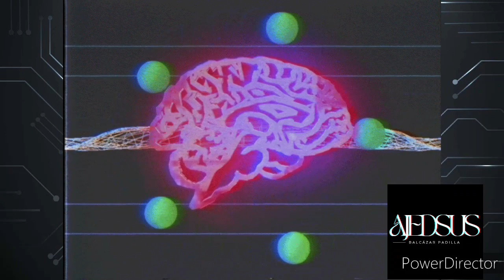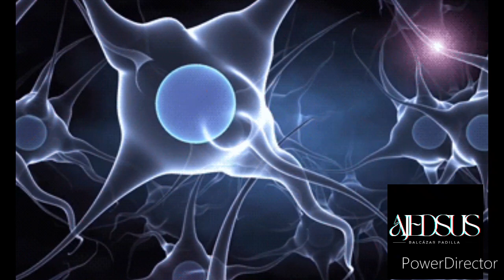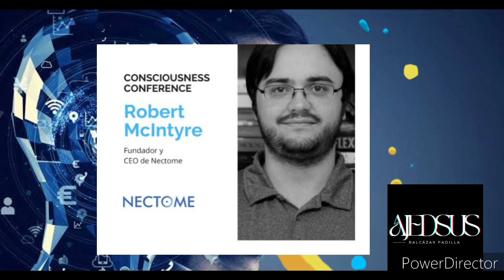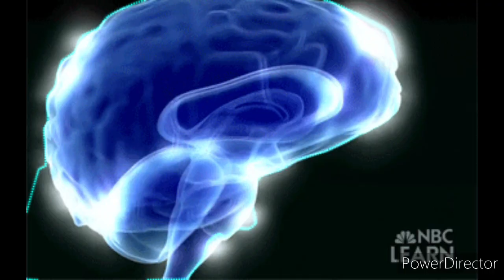MEMORIAS PARA LA ETERNIDAD 🌠🧠